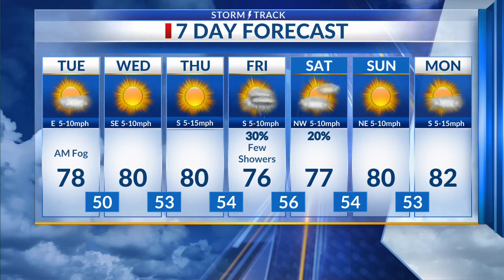Latest Forecast Update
Pleasant weather expected through the week